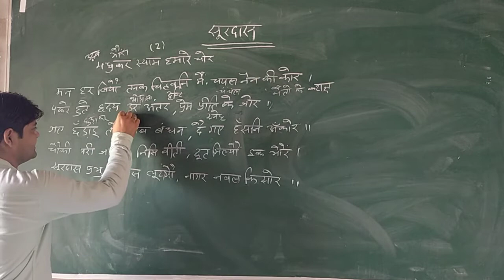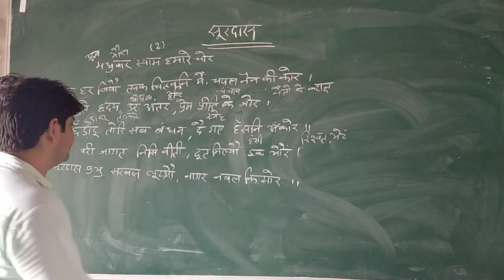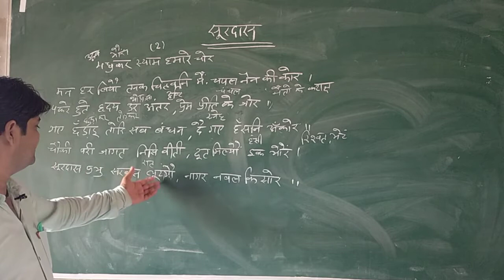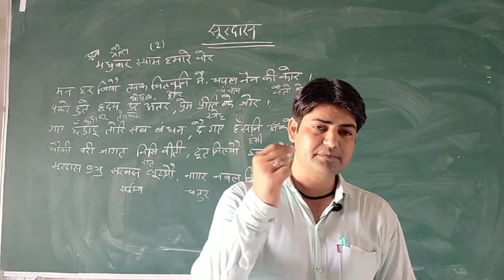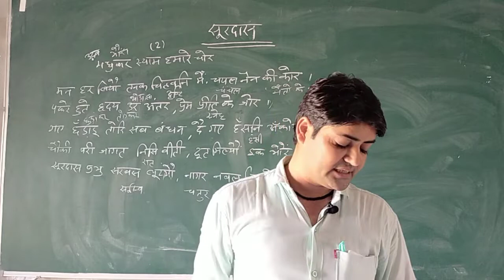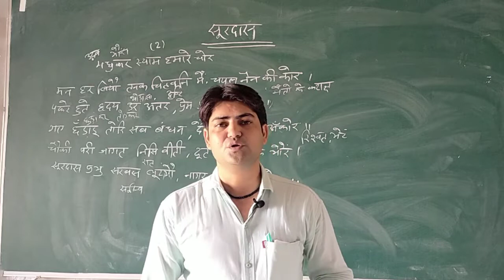10th Hindi day 3